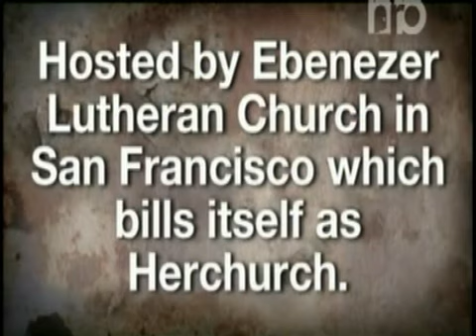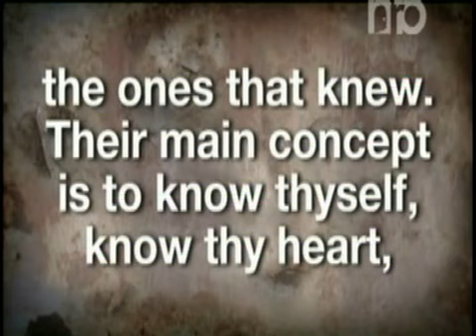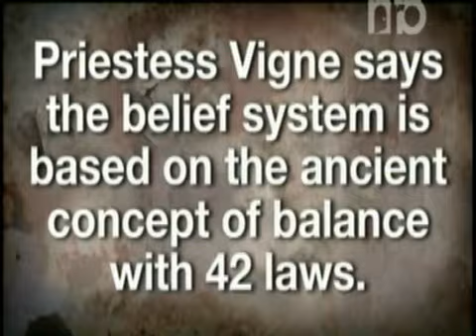Lutheran High Preistess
Wretched